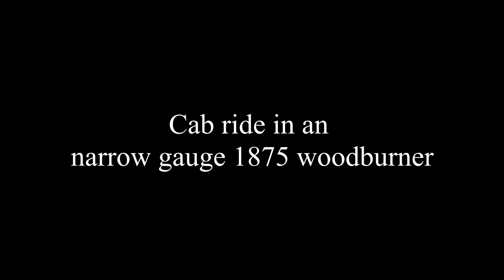Cab ride in an narrow gauge 1875 wood burner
During Memorial Day Monday, I was given a chance to ride in the cab of the Glenbrook, here's a little short of the cab ride.